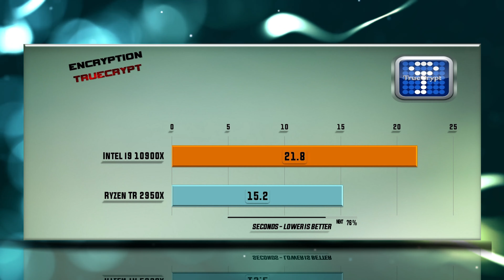10900X vs 2950X Benchmarks | Test Review | Gaming | 15 Tests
Intel i9-10900X vs Ryzen TR 2950X BENCHMARK

Intel i9 10900X

Intel i9 10900X - Stock Frequency - 3,700MHz Turbo Frequency - 4,500MHz, Products formerly Cascade Lake, Memory Types DDR4-2933, Max # of Memory Channels 4, Coffee Lake Chipset, 14+++ nm Technology, CMOS Word Size - 64 bit Cores 10 / Threads 20, TDP 165 W.

Tests:
X265
7-ZIP Compression – 0:13           TrueCrypt Encryption – 0:26                    X264 – 0:38
Games tested on GTX 1080/GTX 1080 Ti/RTX 2080 Ti:
Hitman 1080p – 0:50                    Total War Warhammer 1080p – 01:02   ROTR 1080p – 01:18
Far Cry Primal 1080p – 01:30      PUBG 1080p – 01:42                                FAR CRY 5 1080p – 01:54
Witcher 3 4K – 02:05                     SOTR 1440p – 02:18                                FAR CRY 5 1440p – 02:30
Battlefield V 1080p – 02:42          Metro Exodus 1080p 02:54